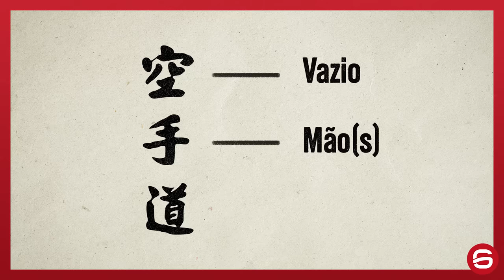OS MELHORES CARATECAS DA HISTÓRIA (Documento Queixo #11)